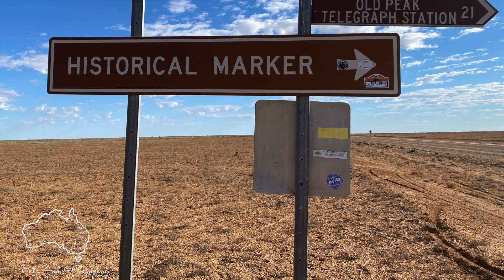Be Part of the Adventure with Ed's 4WD & Camping - Australia 4x4 and Camping Adventures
Be a part of the Adventure with this, the ultimate adventure channel. Join Ed's 4WD & Camping on the best Australia 4x4 and camping adventures. Discover new adventure reviews, hacks and tips every week.

 A brief introduction to my channel as I explore Australia with my trusty Toyota FJ Cruiser and my customised off Camper trailer.